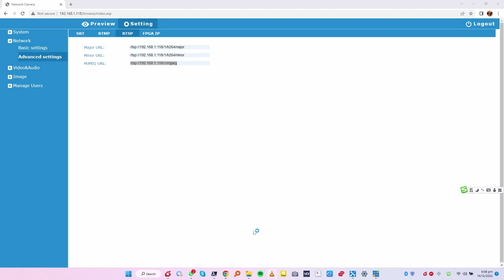MJPEG streaming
MJPG streaming